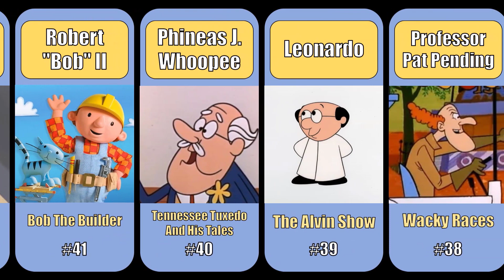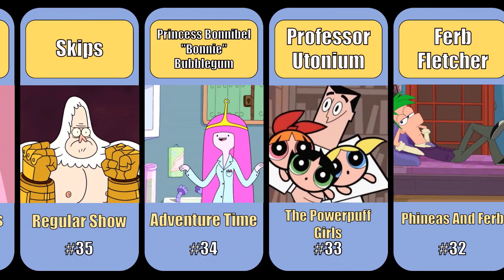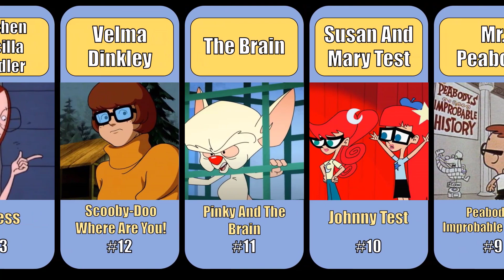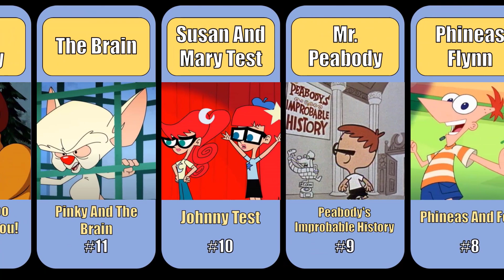TOP 50 CARTOON SMARTEST CHARACTERS OF ALL TIME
Every day we publish new videos about the most interesting world facts. If you like to stick to videos or show off in front of your friends, or maybe you need this info for school or student research - welcome!

Write in the comments new ideas for videos - let's create the most content-rich channel together.